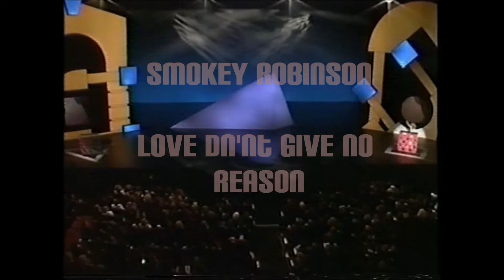Smokey Robinson (LIVE) "Love Don't Give No Reason"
Billboard Chart No.12   In 1988
This Great Stage From Grammy Awards  1989